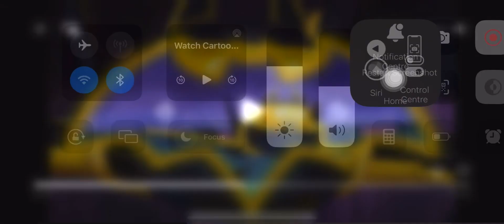Batwheels | buff still feels clumsy! | sad video